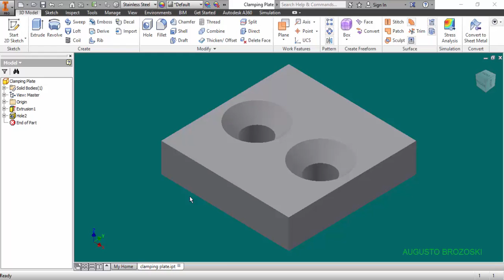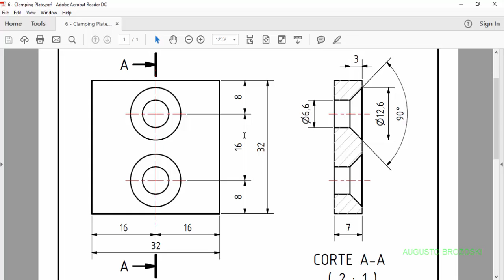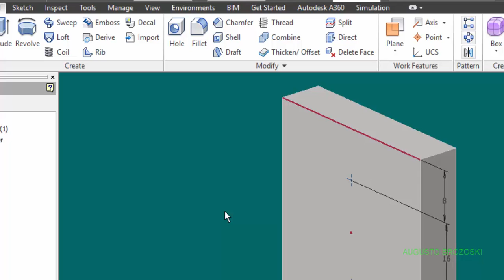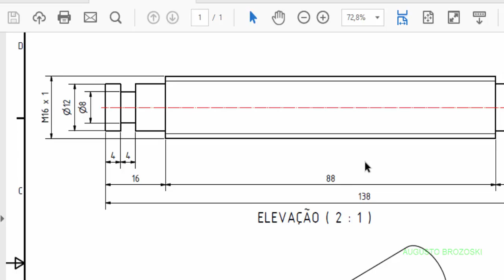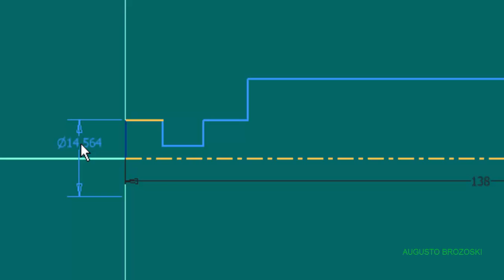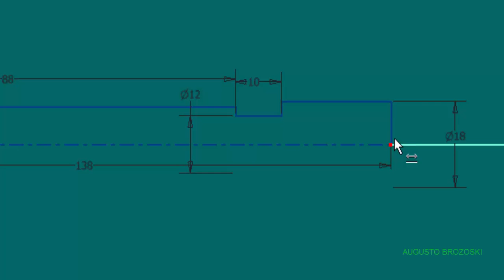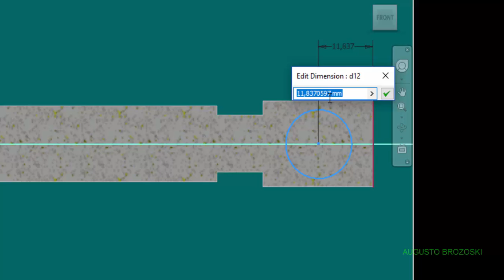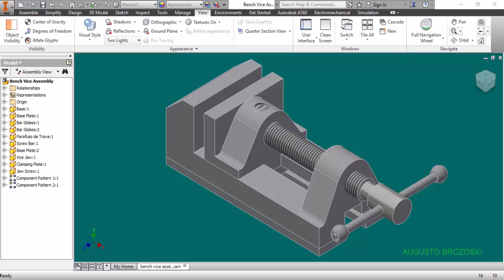Autodesk Inventor - Morsa 03 de 06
Projeto Desenho de uma Morsa no Autodesk Inventor.
Aulas Autodesk Inventor.

SEE CC LEGENDS IN PORTUGUESE - ENGLISH - GERMAN - SPANISH - ITALY AND FRENCH

Desenho cad
Assine nosso canal para mais vídeos e projetos no Autodesk Inventor.